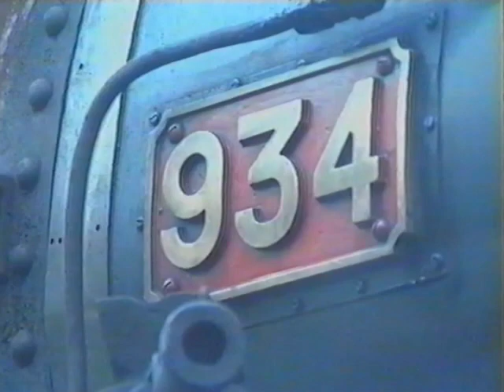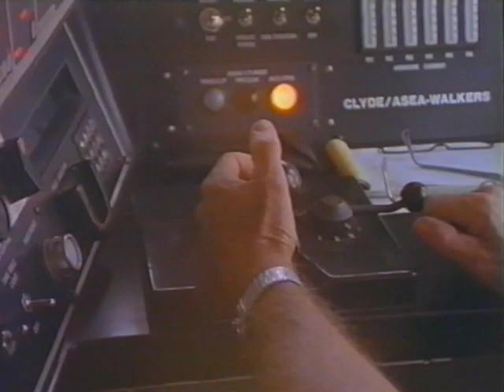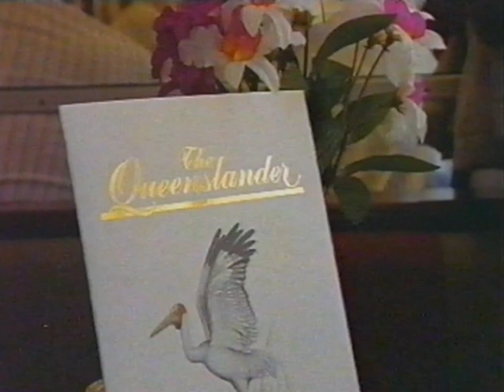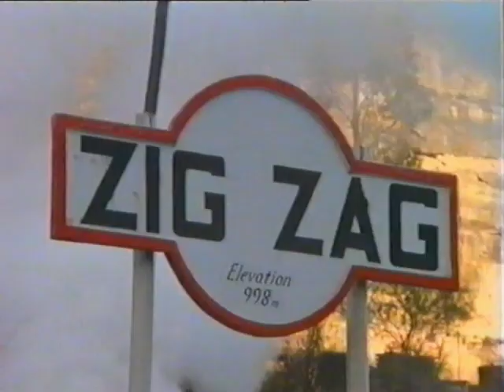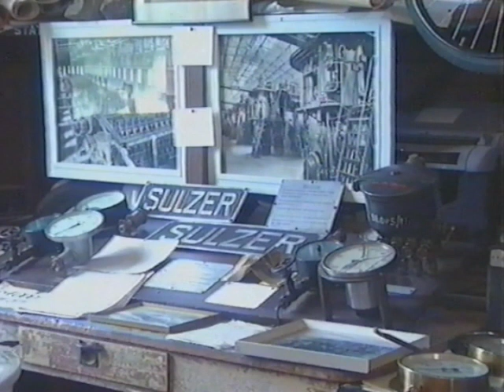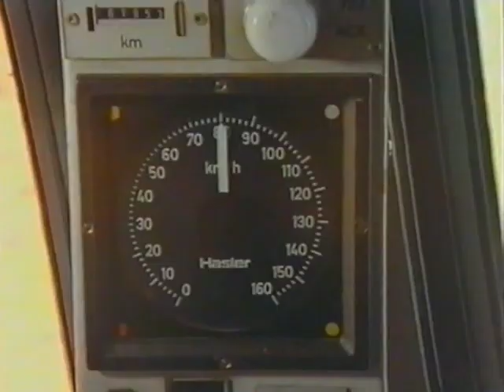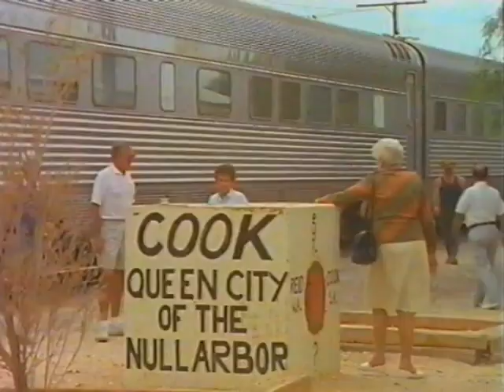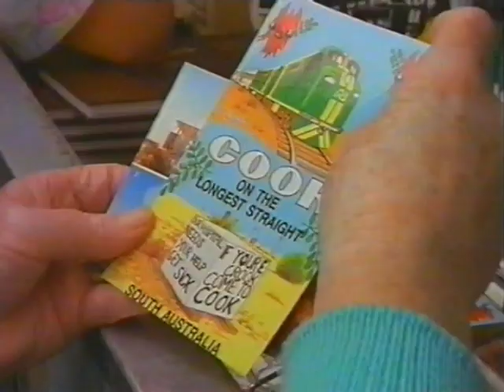Track Record - Missing Links (1991)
"Missing Links" taken from "Track Record: The Story of Australia's Railways".

Format: VHS, 0081, 1991